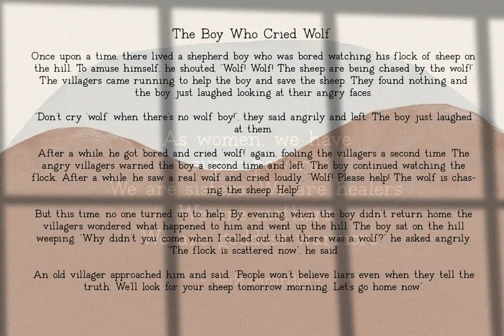France Font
Download France Font at YouWorkForThem

France + Free 6 Premade Background

I made a special font this time. This font is inspired by typewriter letters. So, I scratch using pen ink so the authenticity of the hand texture is still awake. I hope you like it. In the file, we also give you a bonus. In the form of 6 Watercolor Backgrounds with colors that are warm now.

This font is perfect for branding, wedding invites, magazines, mugs, business cards, quotes, posters, and more.

Here’s what’s included:

- France.ttf

- France.otf

- Bonus: 6 Premade Watercolor Background (JPG)

Features:

- Uppercase

- Lowercase

- Numerals & Punctuations

- PUA Encoded

- Suitable for Headlines, Logotypes, Signs, Posters, Letterhead, T-Shirt and many more.

- Support Multilingual Language